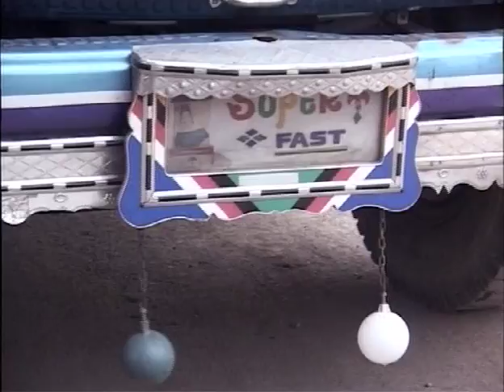Carriers Trailer.mp4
2002 Documentary on Indian truck drivers by Pragya B. Tiwari.